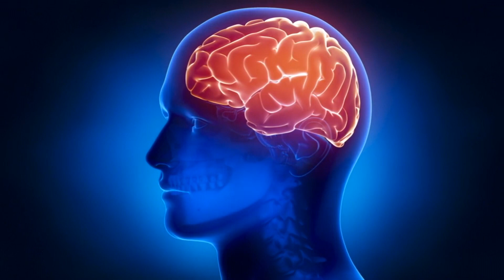Tree Shrew Facts: NOT a SHREW 🙀 Animal Fact Files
Although the name "shrew" is in its common name, a tree shrew is not a shrew. They're not even rodents! You may be surprised to learn this animal's genetically closest relatives! Learn more tree shrew facts on this episode of Animal Fact Files!

Scientific Name: Order - Scandentia
Range: Southeast Asia
Habitat: forests
Size: 5-10 inches (12-25 cm) long, up to 0.5 pounds (230 g)
Diet: fruit, insects such as beetles, also spicy foods
Threats: wild cats and birds of prey
Lifespan: 2 years in the wild, 10+ years in captivity

😸 Order the AFF book "Mind Blowing Facts About the Planet's Strangest Animals"

Tree Shrew NOT A RODENT 0:00
Tree Shrew DIET 0:39
Tree Shrew APPEARANCE 1:37
Tree Shrew LIFE CYCLE 2:22
Tree Shrew RESEARCH 3:30